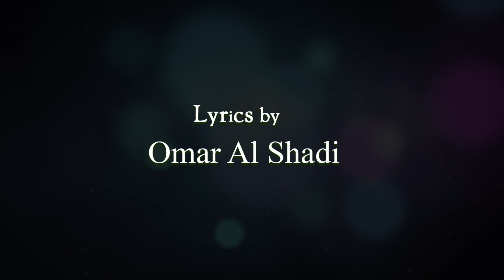يا رسولاً لنَا " - كلمات : عمر الشادي / أداء : ناصر مسعد "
" يا رسولاً لَنَا "
lyirces by OMAR ALSHADI / performed by NASER MASSAAD
prodaction by MASSAAD HARMONY STUDIO